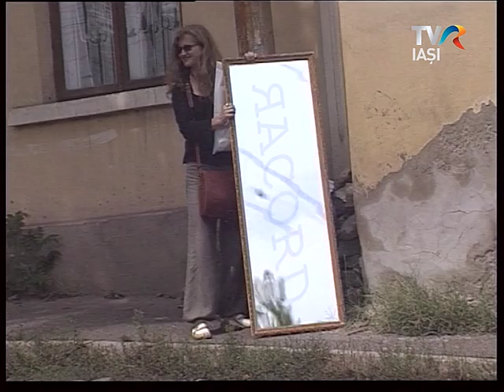Racord - Sala Pasilor Pierduti